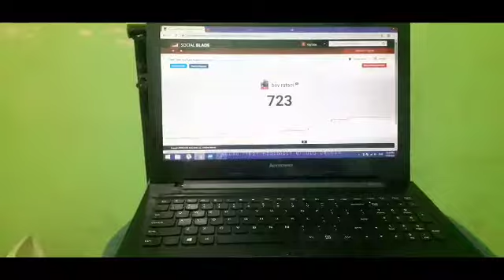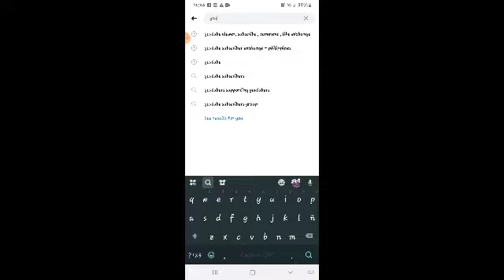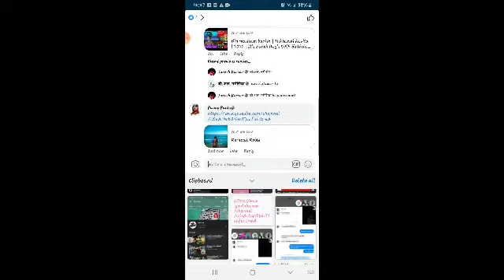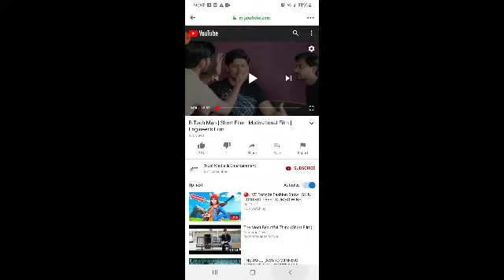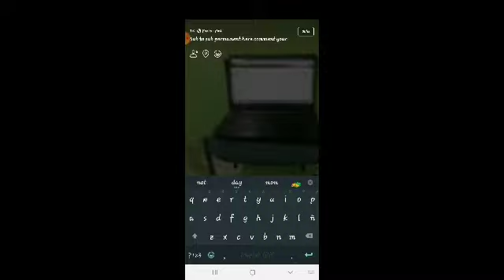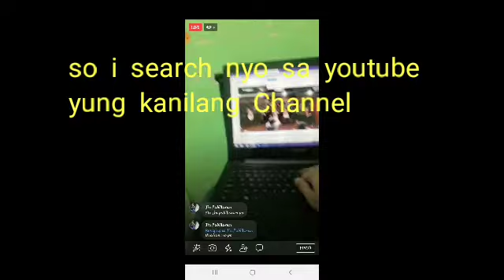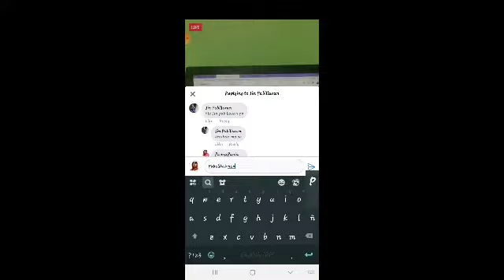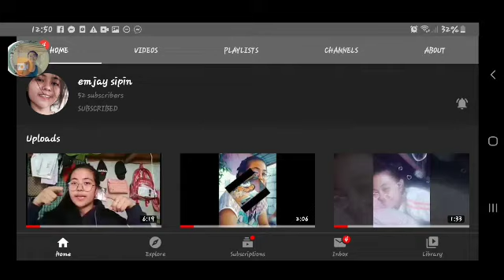Paano dumami ang subscribers?